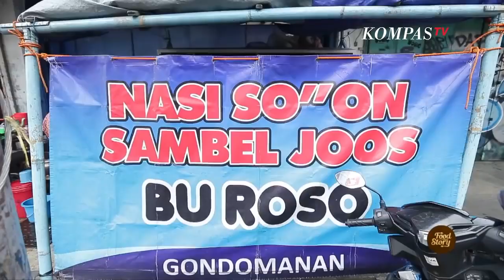LUAR BIASA...!!! Nasi Soun Bu Roso 1 Jam Ludes Terjual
Kompas TV
Independen | Terpercaya